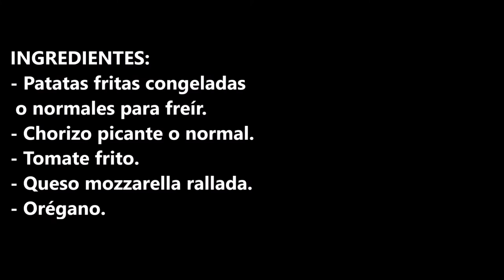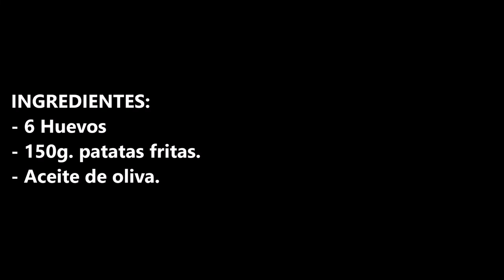RECETA DE TORTILLA DE PATATAS FRITAS O PATATAS CHIPS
Receta de tortilla de patatas fritas o patatas chips, ideal para jóvenes que empiezan en la cocina o para una cena rápida.

INGREDIENTES:
- 6 Huevos
- 150g. patatas fritas.